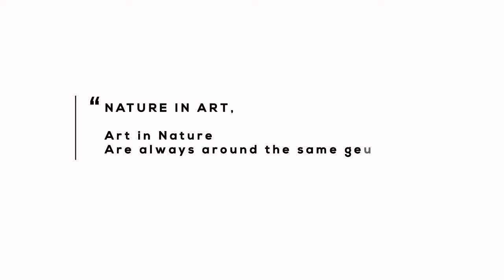NATIVE ART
Artists who create artworks and sculptures portraying their native place for which it’s famous, to bring in rejuvenation to the long and forgotten art, are called native artists. The artworks, sculptures produced by them are called Native art.
This ‘native art’ is created to build within you, an intriguing personality and also to create the art of solving the mystery behind them. They are to be cherished and treasured because they are created by the hands of the artists, who believes that,

Mr. R. Solomon is a comptemporary  landscape painter who lives and works in Ooty, India . He teaches at McGan's ooty school of Architecture and he is also  the founder of Solo Art Gallery, Ooty. He earned a Bachelor of Fine Arts and Master of Fine Arts in painting from Government college of Fine Arts, Chennai. R. Solomon's artwork has been shown in Solo and group exhibition across India from the National and state Governments.